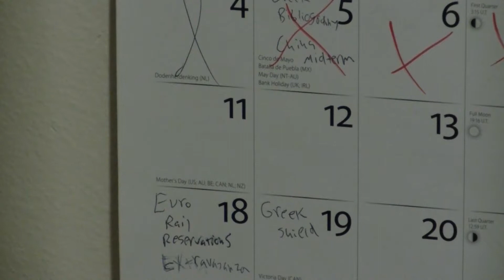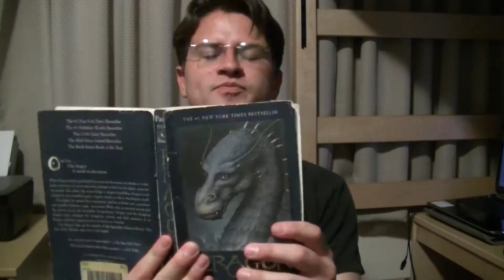A Mother's Day Video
Hastily Made in twelve hours
Fall, from Tron Legacy, belongs to Daft Punk